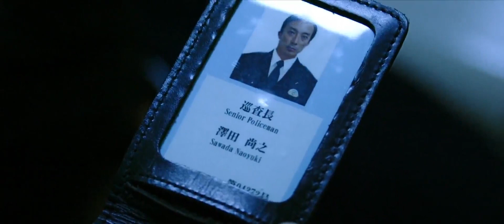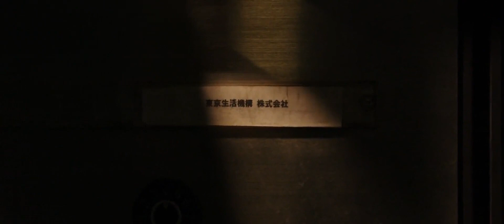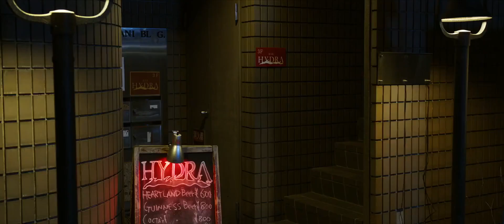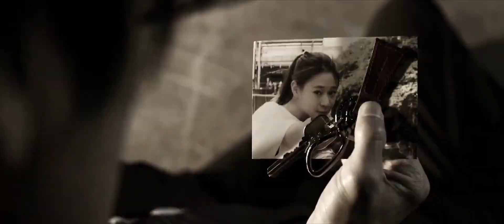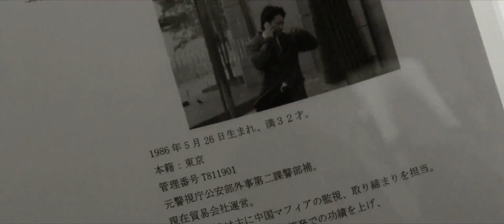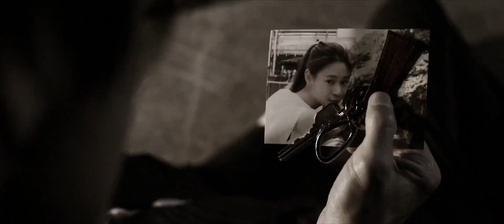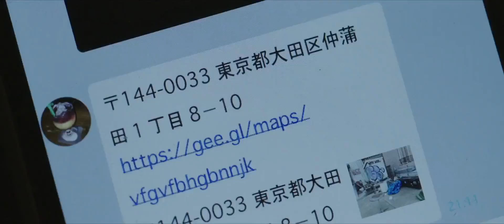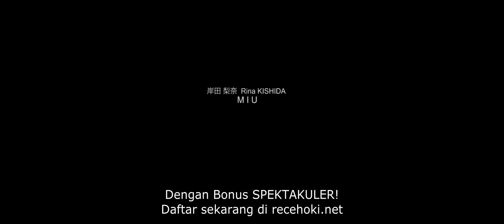Hydra 2019 full movie sub indonesia english.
Japan action movie sub indonesia hydra full movie free action movies